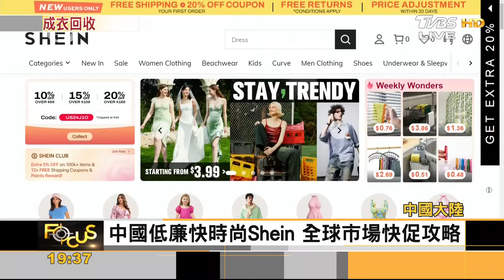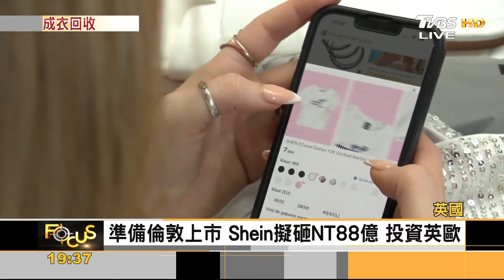平價快時尚基地.中國紡品回收率僅15% 永續待努力｜方念華｜FOCUS全球新聞 20240710